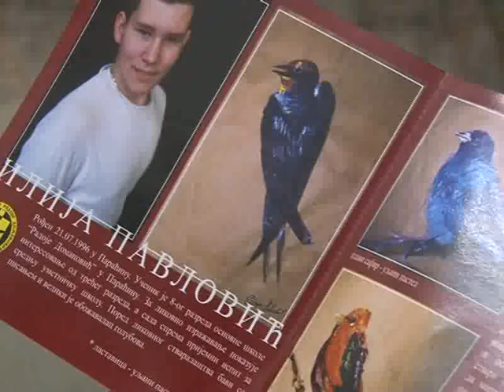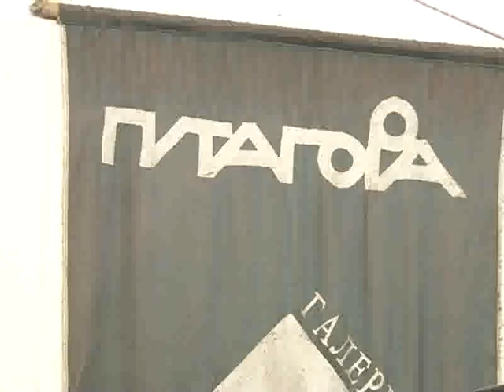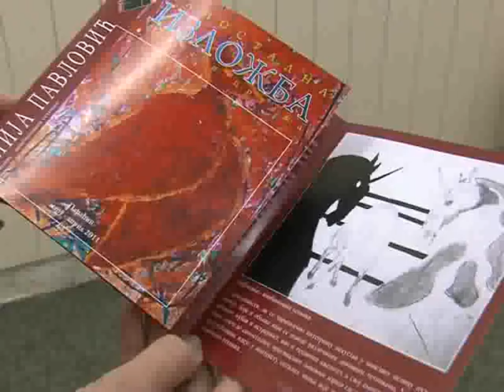Samostalna izložba - Ilija Pavlović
"Hteti, moći, znati, umeti..." samostalne izložbe, Ilija Pavlović., galerija "Pitagora" Paraćin - 6. aprila 2011.